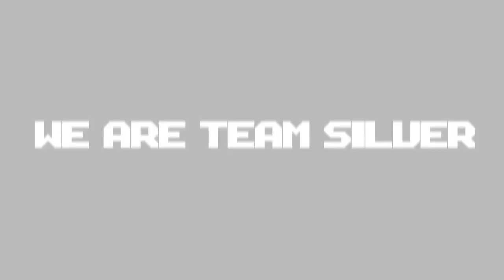Zelda Twilight Princess - TEARS OF KAKARIKO | Walkthrough Part 15